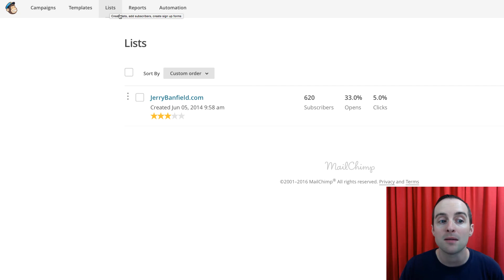Email Marketing: 27 l Lists are collections of email addresses I can send emails to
How did I do my email marketing in 2016 and 2017 with WordPress, MailChimp, and LeadPages before switching to Thinkific and ActiveCampaign?

In this course, you will learn:

- How is this course designed to be useful for you?
- May 2016 introduction and first steps.
- Website basics for branding and building trust
- WordPress
- Mailchimp is the first email marketing service provider I used
- Sending Emails
- LeadPages is how I used to build landing pages before having a great WordPress Website
- Email templates, sending the first message and reporting
- Google AdWords for Remarketing